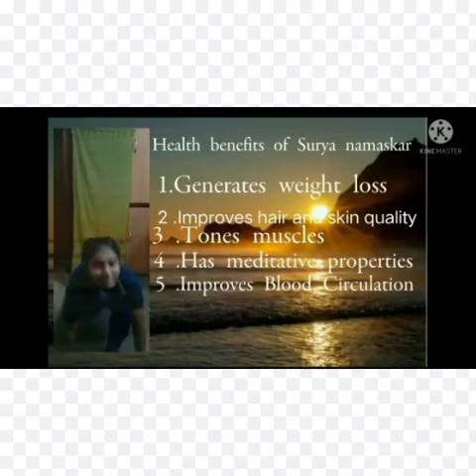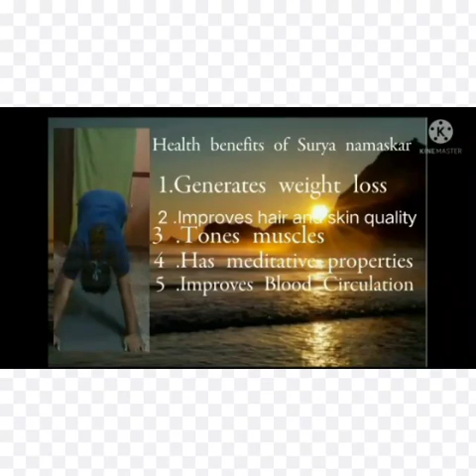Dr.NKVV - Bharath Scouts and Guides Exhibiting yogasana postures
Scouts and Guides of our Vidyalaya - The Recipients of Raj Puraskar Award. Their service activities are boundless. Home gardening, Tree plantation, distribution of masks and food packets to the needy people, tireless service in
This is a sample of their activities to create awareness  for a healthy life.